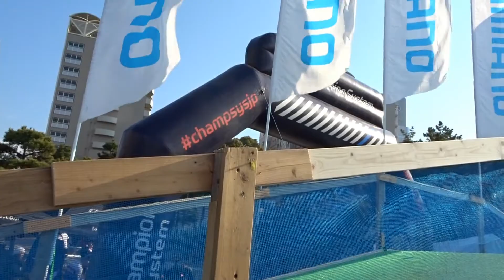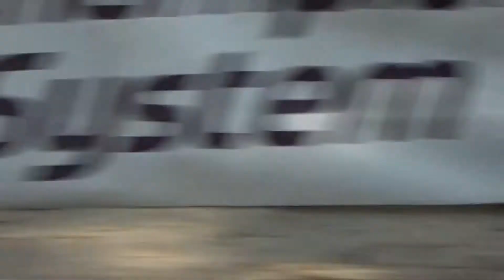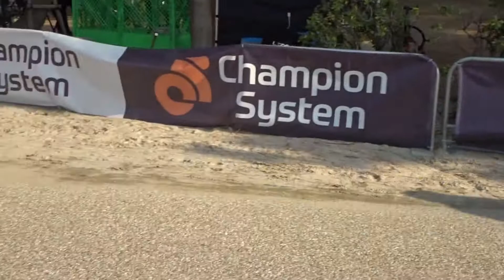20180210 シクロクロス東京 CM1／C2／CJ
スタート（最初の砂浜）から、CM1とC2のトップ辺りのゴールまでです。
　あまりトップから順番に撮るという形にしていないので、ちょっとレース展開を追いづらいかもしれません。

　まあとにかくこの動画は、オオキさんおめでとう！だけです～。